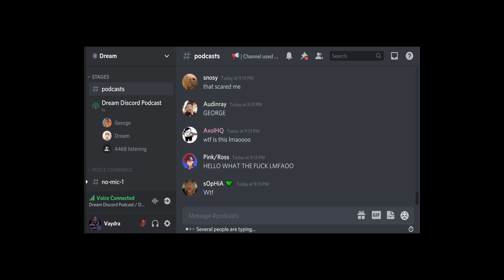DREAM WTAF LMAO !!! itsvaydra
Follow itsvaydra on Twitch If you are a streamer and want your clip removed please let me know on my discord or by email.